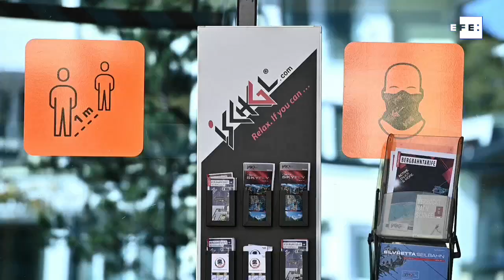Las estaciones de esquí europeas abrirán menos tiempo por la covid-19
Madrid, 8 dic (EFE/EPA).- A la larga lista de subsectores turísticos impactados por las restricciones anticovid se suman las estaciones de esquí, que se han visto obligadas a retrasar su apertura en Europa, a pesar de contar, en muchas de ellas, con buenas condiciones climáticas para iniciar la nueva temporada.
IMÁGENES: ARCHIVO